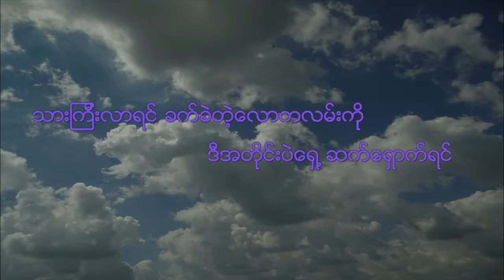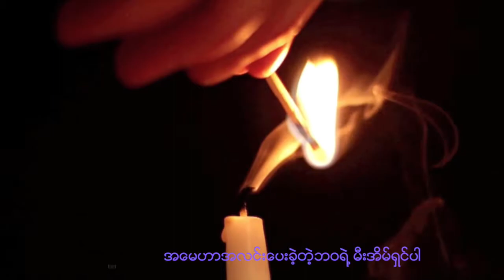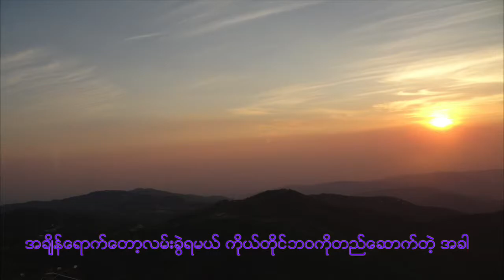NayTaw "Mother's word* 1